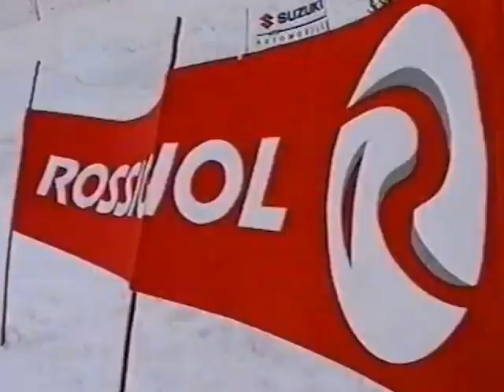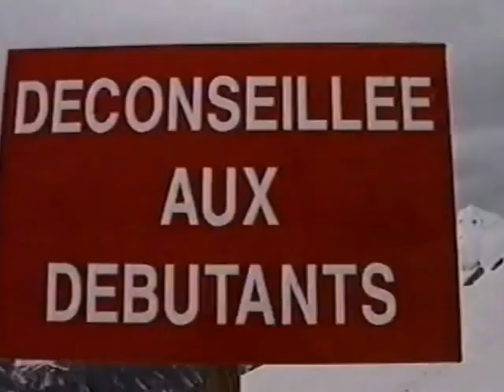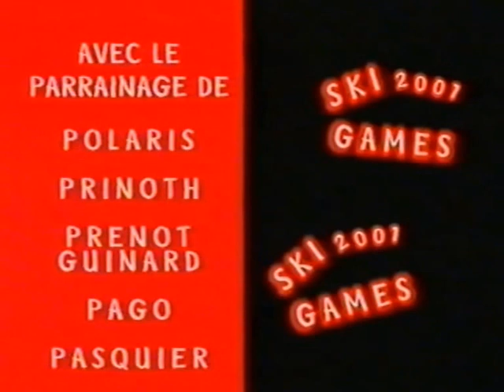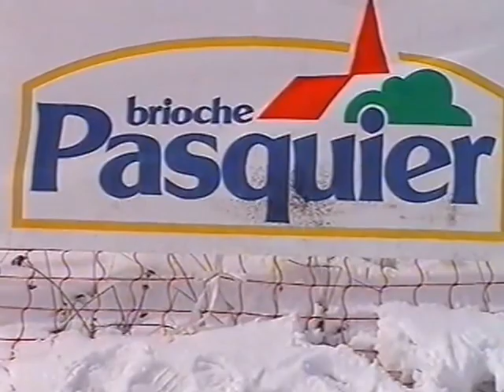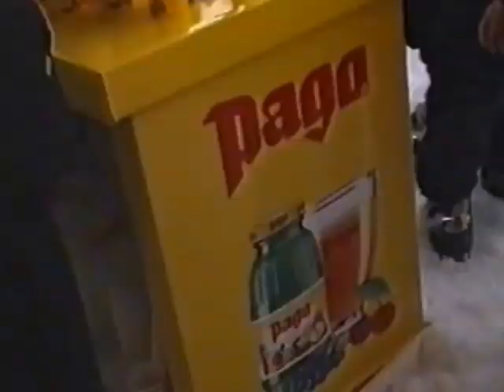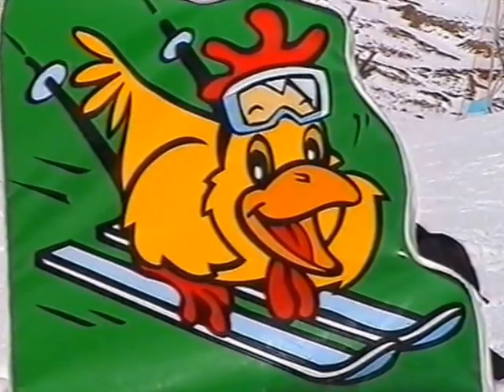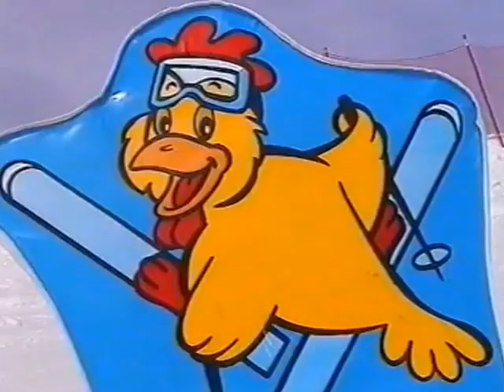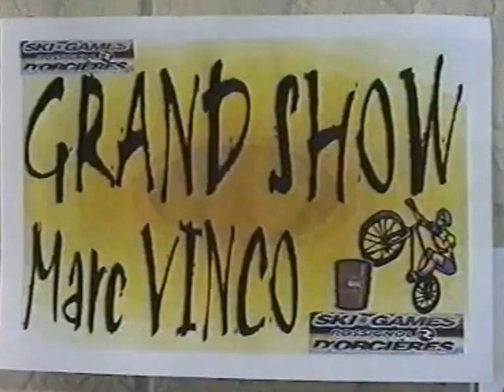Ski Games 2001 2002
Nico King d'Orcières Merlette 2001 & 2002